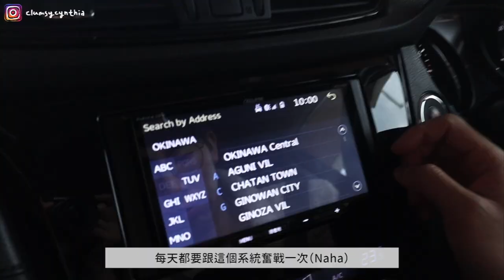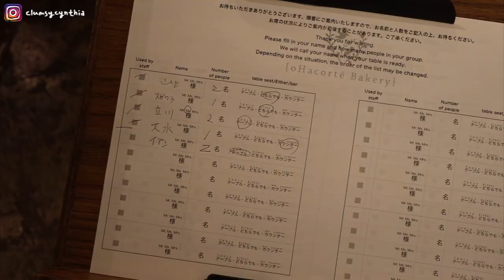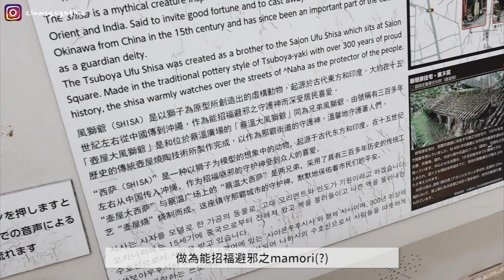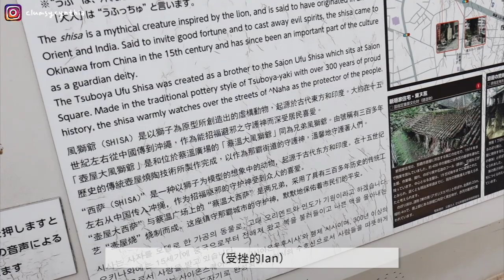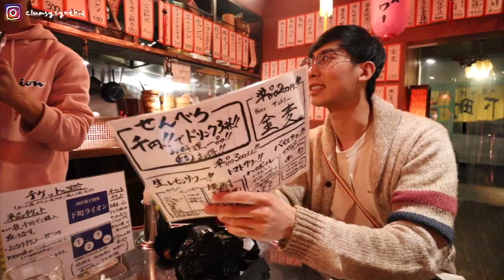VLOG | 在貓島被貓咪一路尾隨 😳 + 買口罩的艱辛故事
直接舉手我要養貓！
在奧武島上直接被貓咪萌翻 入坑做貓奴
怎麼可以這麼可愛（？

補充：這個影片是二月中拍攝的
當時已知的疫情還未很明確 加上是自駕遊 所以在鄉下/空曠地區就沒有特別戴口罩
但在人潮/遊客多的地方都有戴上口罩 請大家放心～
終於把VLOG剪出來了 除了回顧之外 也深深希望疫情可以早日控制下來
讓更多人可以造訪沖繩這個美麗的地方～